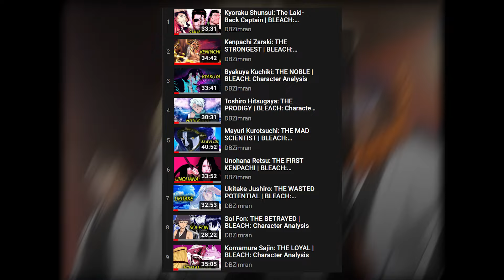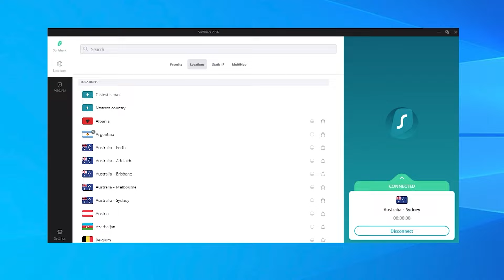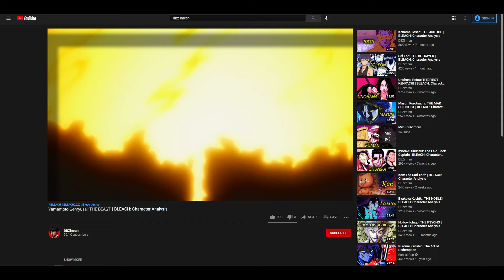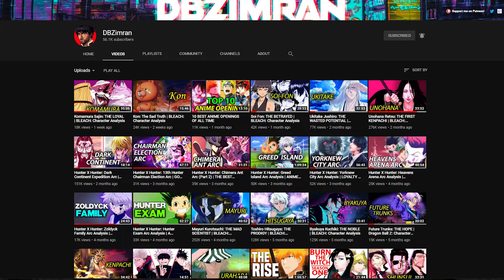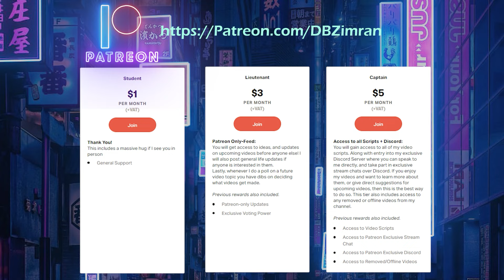Yamamoto Genryusai: THE BEAST | BLEACH: Character Analysis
Head captain Yamamoto is one of the most well respected characters not only within Bleach, but in all of Anime and Manga. In this video I go through all of his appearances within the manga including his battle with Ukitake and Shunsui, Aizen, Wonderweiss and Juha Bach. Yamamoto Genryusai left such a lasting impression on the different captains of the Gotei 13 like Komamura, Shunsui, Ukitake, Unohana and Kenpachi. During the Thousand Year Blood War arc we learn that Head Captain Yamamoto Genryusai had fought against Yhwach a thousand years ago. We learn about the demon that Yamamoto was forced to transform into, the Quincy threat returns and Yamamoto is forced to transform into this beast once more. In this video  I go through all of his appearances, analysing his battles and his past. Lets find out why Yamamoto is one of the most well respected characters within BLEACH.